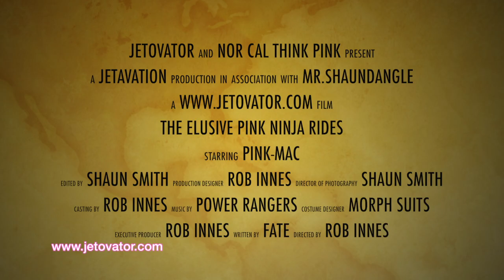Jetovator Think Pink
Filmed during a demo we put on at the Nor Cal think pink breast cancer awareness event. The world famous Sundial Bridge in Redding Ca was lit up pink for the occasion and so were we. An incredible night benefiting an incredible cause. Thanks to everyone who showed up to show support. Together we will beat cancer!